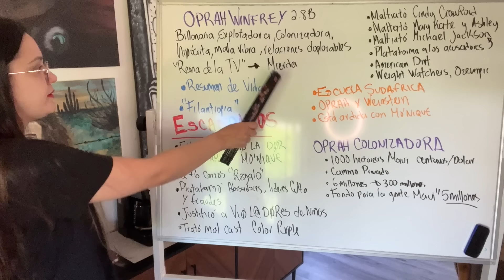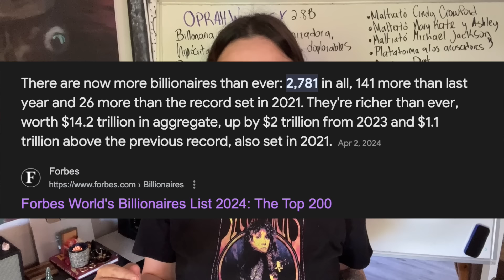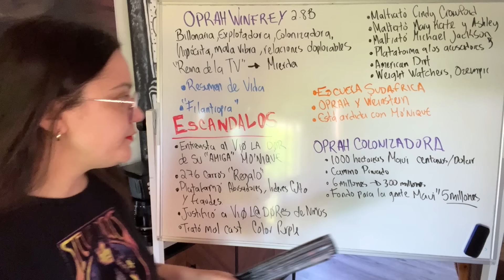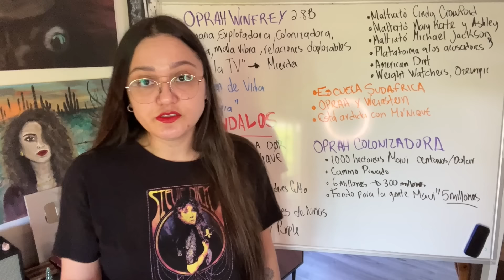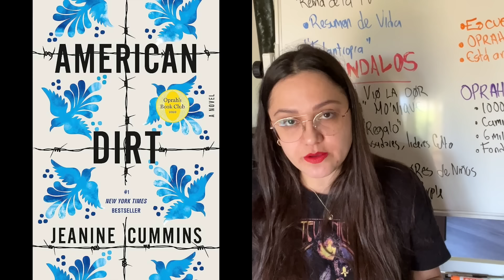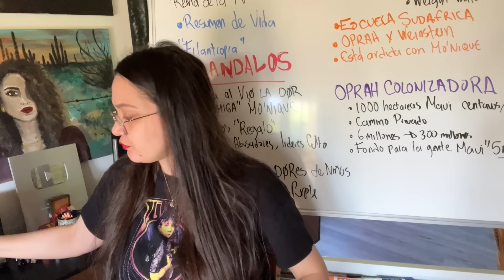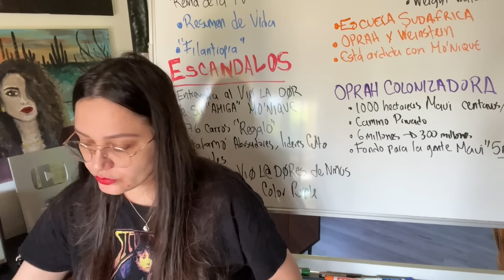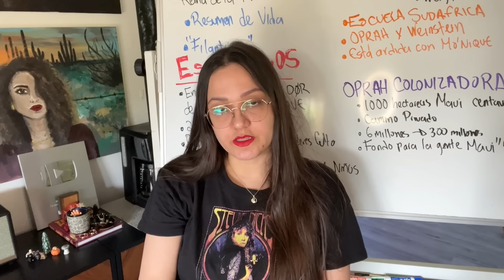Exponiendo a Oprah Winfrey